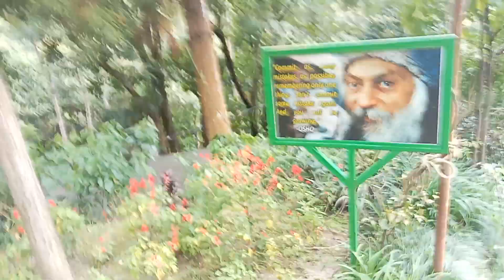ओशो केन्द्र, काठमाडौं Osho Tapoban International Commune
This is the Kathmandu Osho Center. Osho disciples and people who like the Osho principle pay a visit to this peaceful destination.
Osho says, No meditation, No life...

People come here for meditation, spiritual transformation and feel the inner peace of the soul.
It's a fantastically enchanting and peaceful place to feel peace and prosperity in life to be momentarily lost in this dense forest.

यो काठमाडौं ओशो केन्द्र हो।ओशो शिष्य र ओशो सिद्धान्त मन पराउने मानिसहरू यस शान्तिमय गन्तव्यको भ्रमण गर्छन्।
ओशो भन्छन्, न ध्यान, न जीवन...
मानिसहरू यहाँ ध्यान, आध्यात्मिक रूपान्तरण र आत्माको आन्तरिक शान्ति महसुस गर्न आउँछन्।

यो घना जंगलमा क्षणिक रूपमा हराउनको लागि जीवनमा शान्ति र समृद्धिको अनुभूति गर्ने एक शानदार रमणीय र शान्त ठाउँ हो।